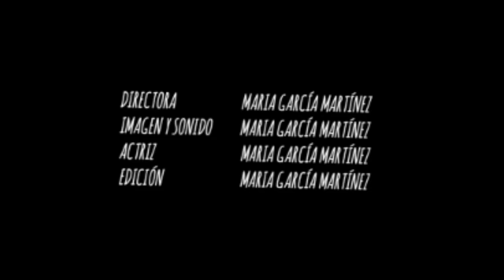ESTÁ BIEN ESTAR MAL (4ESO - SPANISH - 11SMF 2023)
Cortometraje presentado a concurso en la categoría "Cortometrajes en Lengua No Inglesa - Español" en el 11º Short Movies Festival del IES Diego de Siloé – Albacete